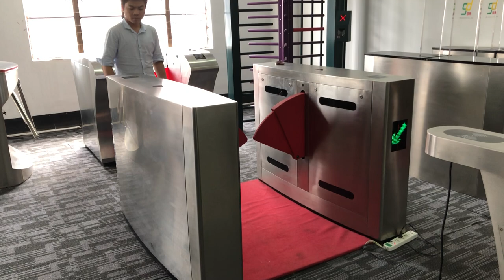security motor swing barrier,glass turnstile from RS Security Co.,Ltd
security motor swing barrier  from RS Security Co.,Ltd